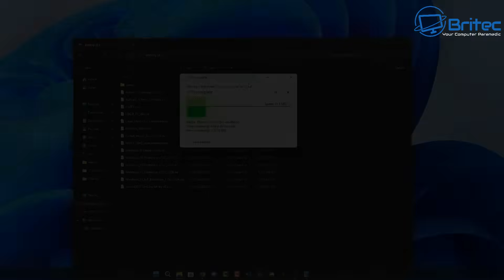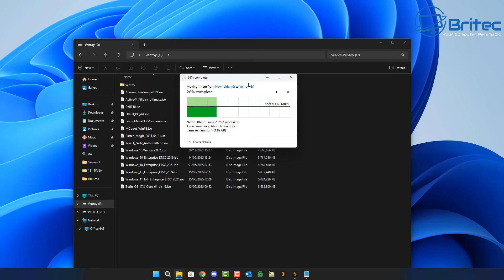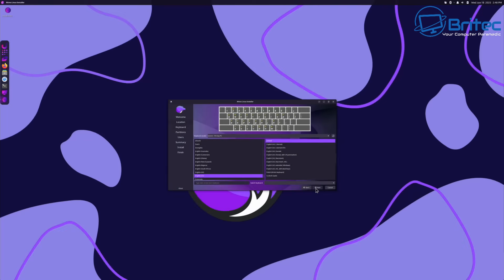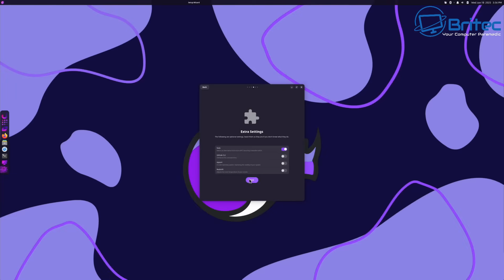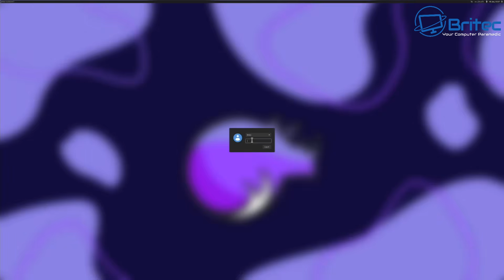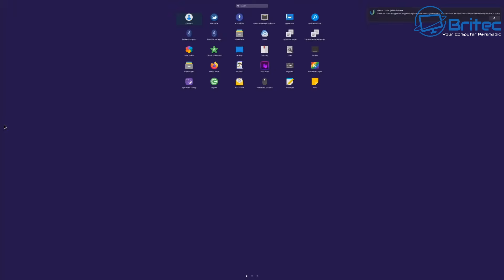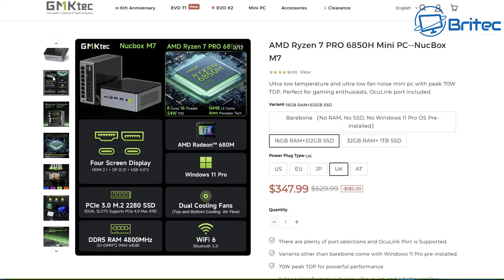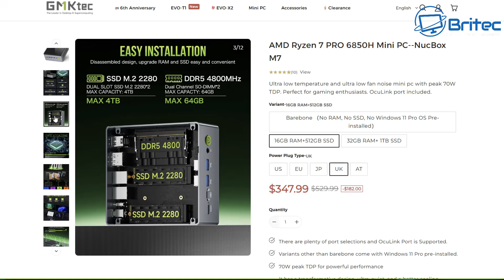Why a Mini PC Might Be All You Need in 2025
Why a Mini PC Might Be All You Need in 2025. A few people asked me whether its possible to run Linux on a Mini PC and that is what we are going to do today.
GMKtec M7 AMD Ryzen 7 Gaming Mini PC 6850H(8C/16T 4.70Ghz) Preinstalled 11 Pro Dual LAN 2.5Gbps Micro PC,32GB DDR5 4800MHz Dual Channel (16GB*2) 1TB PCIe4.0 SSD/USB4.0/HDMI/DP/USB-C/WiFi 6/BT 5.2